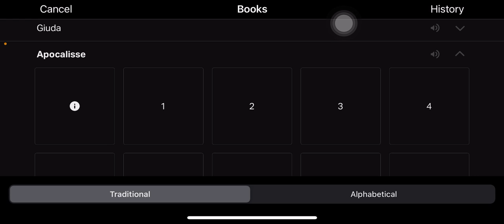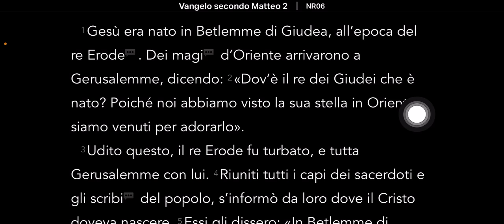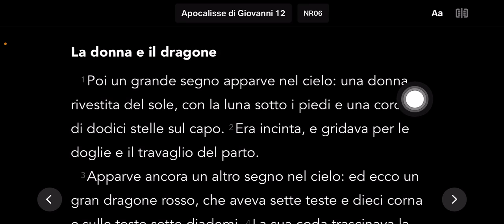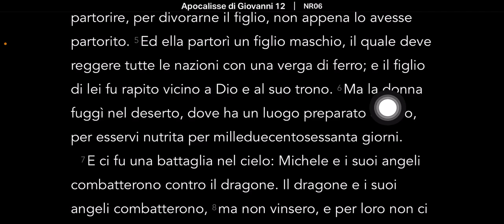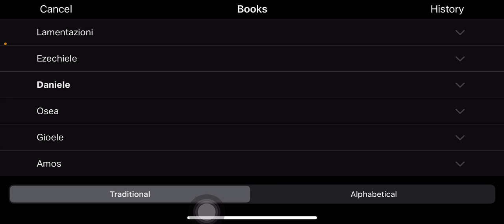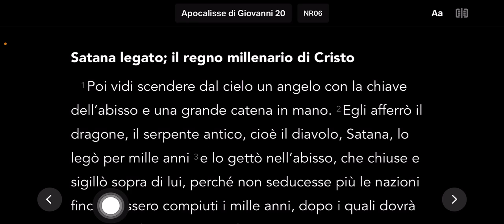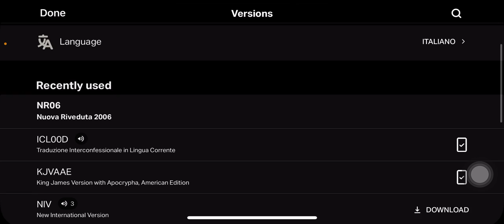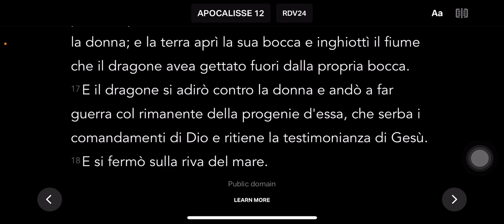IL LIBRO DI APOCALISSE CAPITOLO 12 SPIEGATO‼️